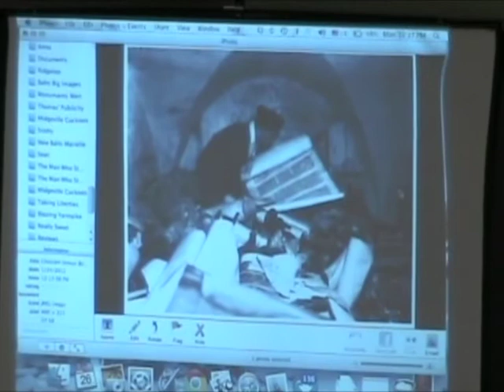'Balto's Nose' author Thomas Thibeault describes a key achievement of the Monuments Men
Thomas Thibeault, author of the historical novel "Balto's Nose," describes a key event in the history of the Monuments Men, the small group in the World War II era that worked to recover artwork and artifacts looted by the Nazis. Thibeault offered these comments during a March 26, 2012, presentation to the John Locke Foundation's Shaftesbury Society. Video courtesy of CarolinaJournal.tv. Watch full-length videos of JLF presentations